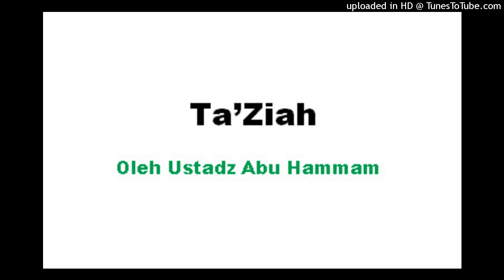Ta'ziah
Fastabiqul Khairat

Rasulullah Shallallaahu'alaihiwassalam bersabda, "Barangsiapa yang menunjuki kepada kebaikan maka dia akan mendapatkan pahala seperti pahala orang yang mengerjakannya" ( HR Muslim )